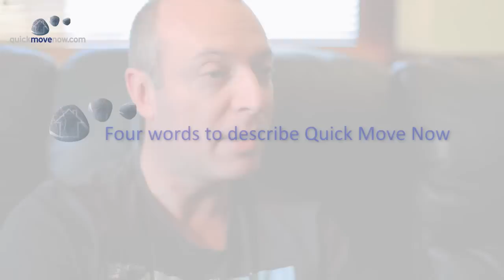Fast House Sale | Quick House Sale with Quick Move Now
Selling a buy to let property fast! Watch Matt's experience of selling his buy to let property which allowed him to release equity immediately, allowing to realise his dream of investing in property in the USA. This video gives an overview of the home buying service and a feel for the type of company that Quick Move Now is.

Quick Move Now is the UK's leading quick house sale company. As a cash buyer of property we can buy your house fast, if necessary in as little as 7 days. All with no FEES and a FREE ESTIMATE.

If you're looking for an alternative to an estate agency sale, then call Quick Move Now, for an quick sale.

Quick Move Now uses its own cash to buy your house which means you avoid the usual costs, stress, uncertainty and delays associated with selling your home.

Operating since 1998 and having bought more than 4,000 homes, Quick Move Now is a true cash house buyer. This sets us apart from other quick house sale companies and means we are uniquely placed to provide a quick, certain and hassle free house sale.

If you want to sell your house quickly, call Quick Move Now on 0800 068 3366